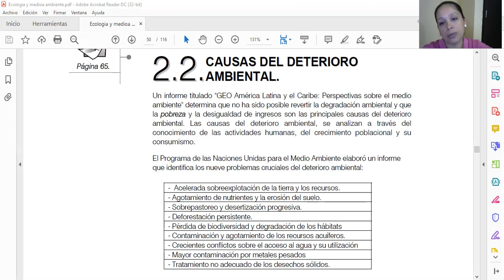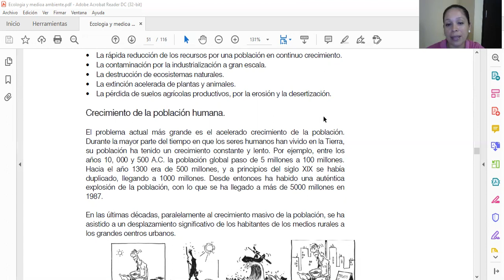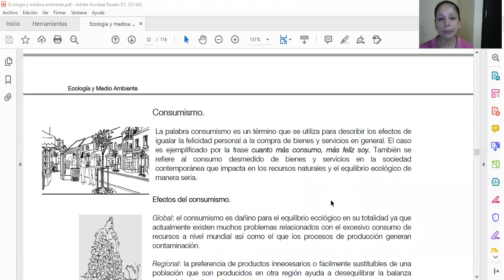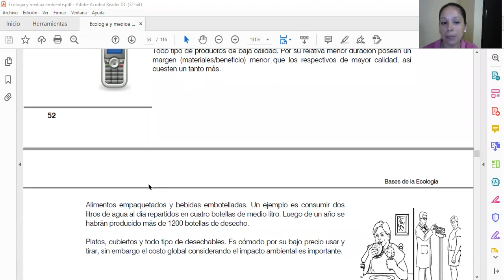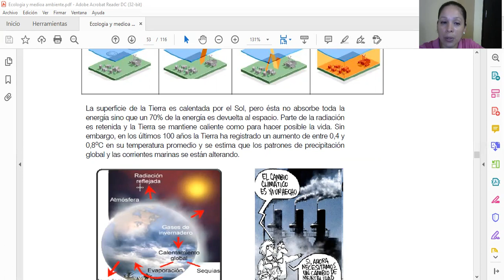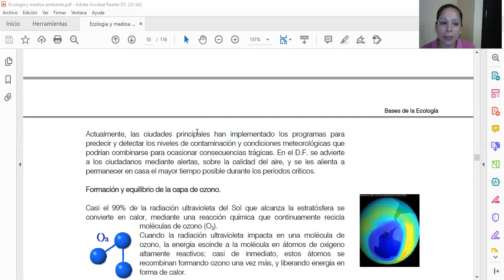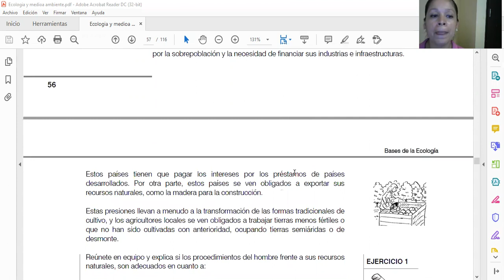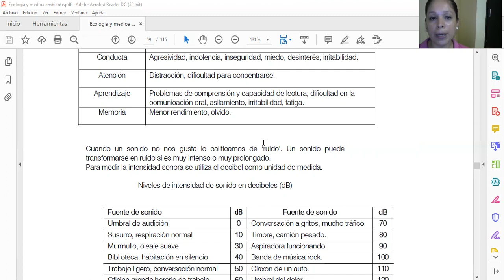Sesion 4 Ecología 1°IPEA Tutorias.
Sesion 4 Ecología 1°IPEA Tutorias 24 04 21